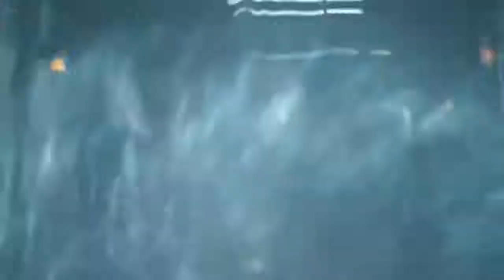GHOTAM | TRAILER OFICIAL 5° TEMPORADA